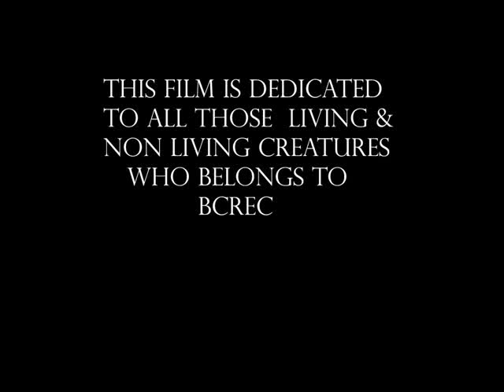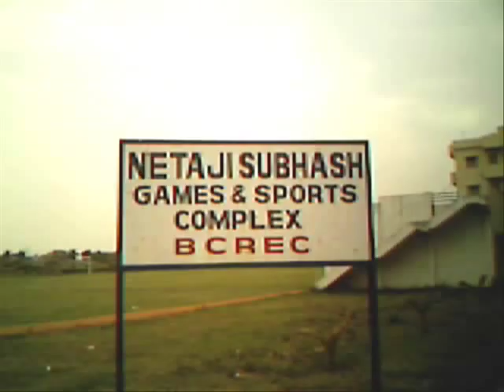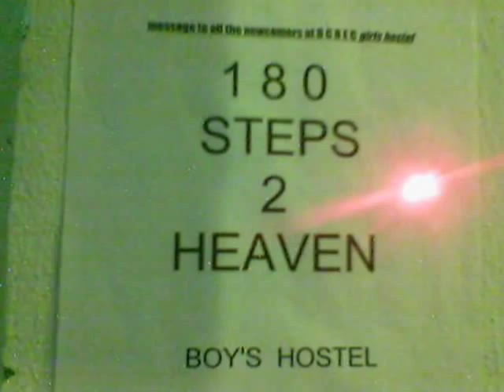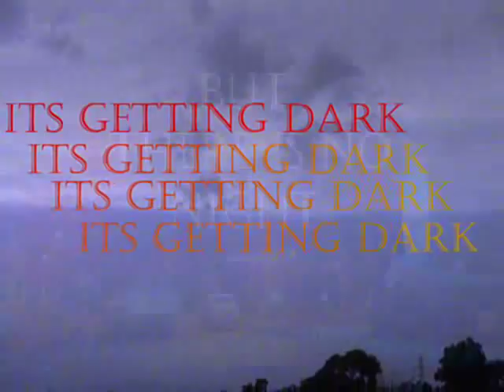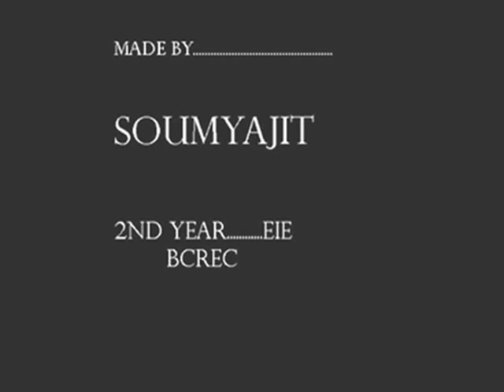Dr. B.C.Roy Engineering College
A documentary by IMPACT_BCREC an entruprunership venture stared by Shambit,Subhodip,Arindam Sir & others